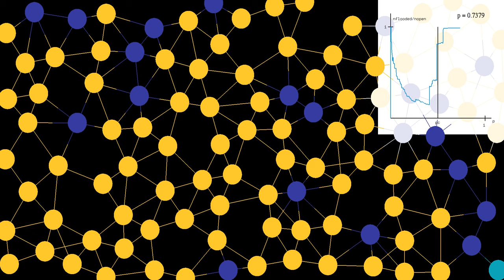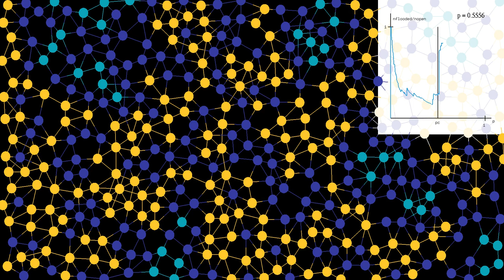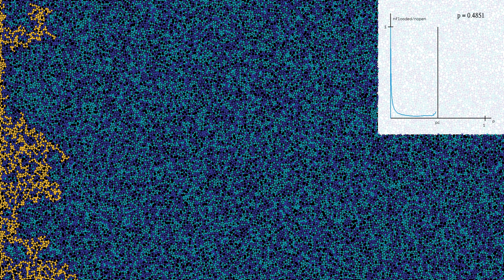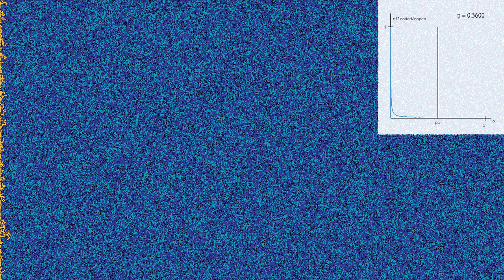Bernoulli site percolation on a Poisson disc process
Several recent videos on this channel have shown percolation on regular lattices. This simulation shows for a change percolation on a random lattice. The vertices of the lattice form a Poisson disc process, which is similar to a Poisson point process (points thrown independently and uniformly at random), but with a minimal distance between vertices. Vertices are connected whenever their distance is smaller than a fixed value, chosen in such a way that the average number of neighbors is of order 5.
Once the lattice is drawn, each vertex is given a random number between 0 and 1, following a uniform distribution, and independent of all other vertices. The parameter p varies from 0 to 1. Vertices whose value is smaller than p are considered open, the others are closed. Closed vertices are shown in dark blue, open ones in cyan, or in yellow if they are connected to the left side of the shown region, or "flooded". The graph shows the number of flooded vertices divided by the number of open vertices (flooded or not).
Percolation models describe the ability of a liquid to flow through a porous medium, such as oil flowing through certain types of rock, or water flowing through a coffee machine. Most of them have the remarkable property that when the lattice is large, the probability of water being able to flow through the lattice changes very quickly from being very small to being close to 1. The transition occurs at a critical value pc of the parameter p, which depends on the particular lattice.
The simulation has six parts, featuring lattices of increasing size.
110 sites: 0:00
430 sites: 0:37
1693 sites: 1:14
6676 sites: 1:51
26529 sites: 2:28
105810 sites: 3:06
I don't actually know if the value of pc is known for Bernoulli percolation on a Poisson disc process. A reasonable guess seemed to be that pc = 1/2, and that is the value used on the graph. But this guess may be wrong, although the simulation suggests that it is not far off.
There exist similar but different models that have been studied, called continuum percolation models, the best-known examples being the disc model and the Boolean model,
Note that there are two layers of randomness in the model: first the choice of the lattice, and then the choice of open/closed vertices. One cannot expect to obtain a value of pc valid for all realizations of the lattice, since there may always be very atypical configurations, that appear with a small probability. One can however try to determine the value of pc averaged over all random realizations of the lattice (this is called an annealed result), or try to show that as the lattice size goes to infinity, the value of pc will have a particular value with probability going to 1 (this is called the quenched picture).